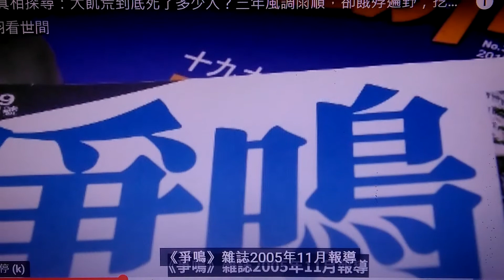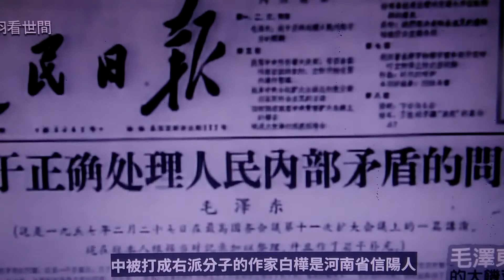中共軍史家紹老人揭露 楊尚昆調查大饑荒噁死人數九千六百萬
邵正祥老人评价毛泽东